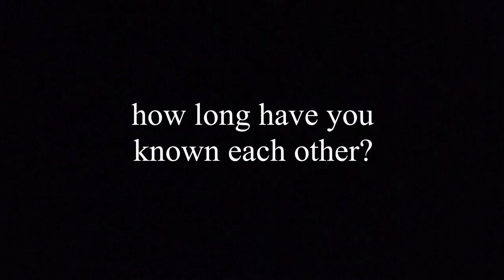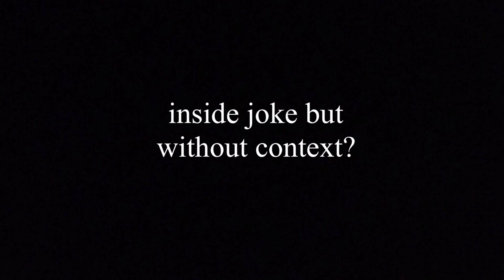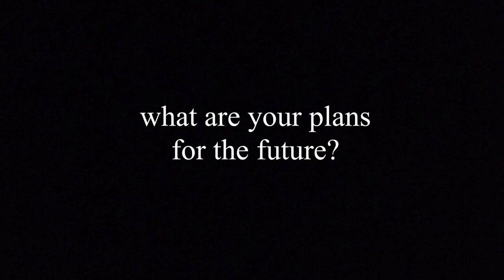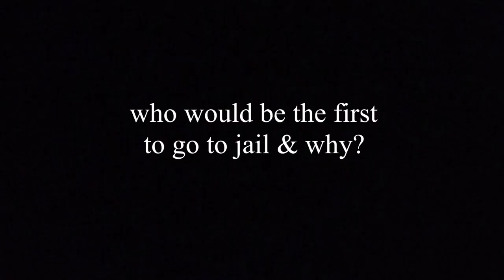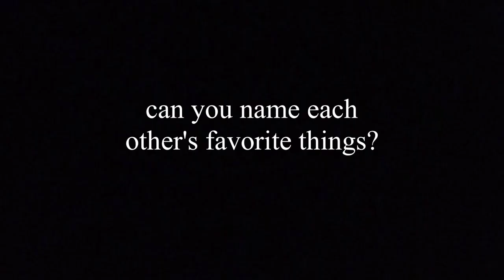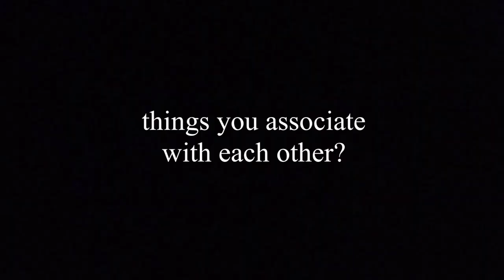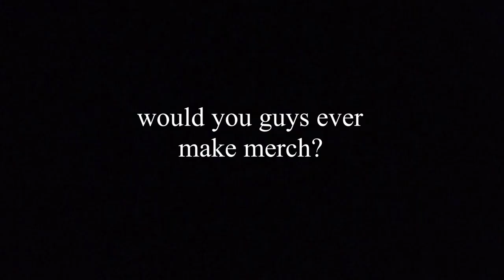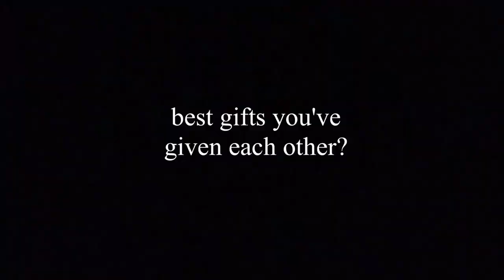BEST FRIEND Q&A (The Voice, Arrest Warrants, & Tattoos)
like and sub please love u sm

sashas instagram: speaknowsasha
sashas tiktok: sash1e
sashas twitter: speaknowsasha